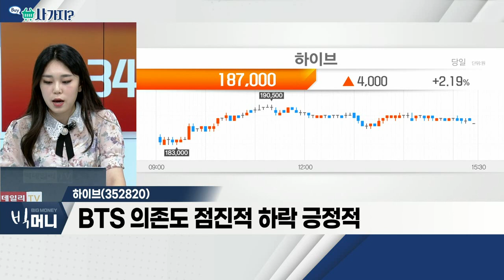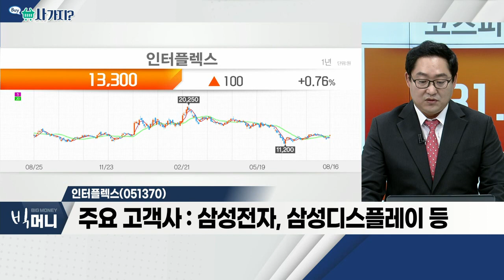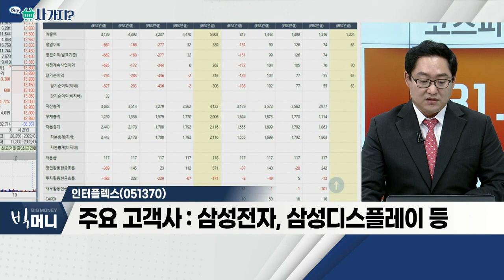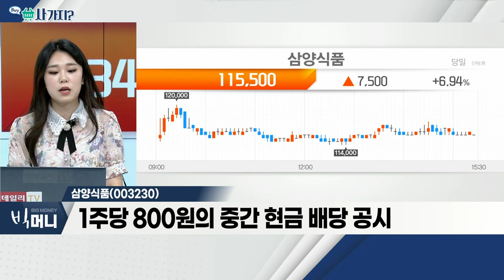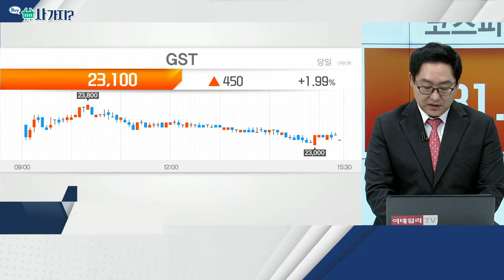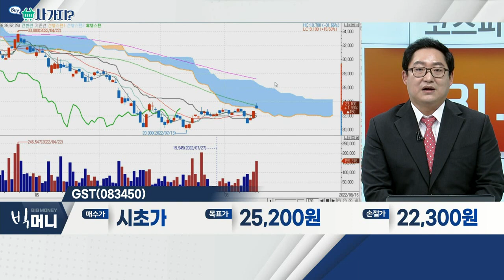하이브(352820), 인터플렉스(051370), 삼양식품(003230), GST(083450)_사가지 (20220816)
하이브(352820)
- '뉴진스', 역대 걸그룹 데뷔 음반 최고 기록
- 2분기 영업이익, 전년대비 215% 증가… 사상 최대
- BTS 의존도 점진적 하락 긍정적

- 영풍그룹, 연성인쇄회로기판 전문 제조 업체
- 주요 고객사: 삼성전자, 삼성디스플레이 등
- 삼성전자 폴더블폰에 '디지타이저' 공급
- 통신장비용 패키지 기판(MLB) 고성장 진행

- 2분기 영업이익, 전년대비 92% 증가… 사상 최대
- 밀양 신공장 라인 100% 가동 등… 가동률 점진적 상승
- 1주당 800원의 중간 현금 배당 공시

GST(083450)
- 반도체ㆍ디스플레이 제조 공정 장비 업체
- 미국ㆍ중국ㆍ대반 등 현지법인 설립
- 자회사 통해 콜드체인 사업 영위